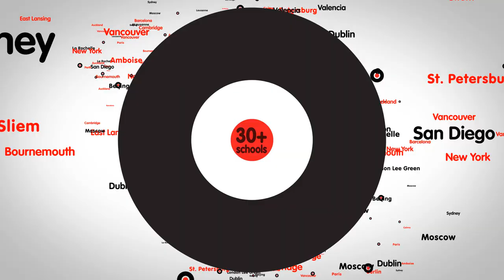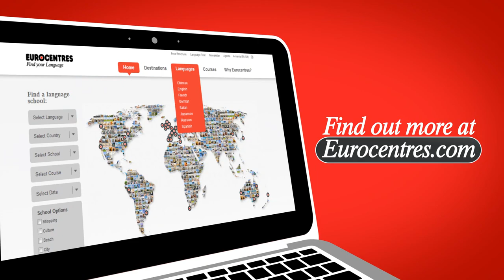Eurocentres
Eurocentres, with a worldwide network of Eurocentres enrolment offices and agents, welcomes ca. 13 000 students every year to its schools in Europe, USA, Canada, Australia, New Zealand, South Africa and Japan.